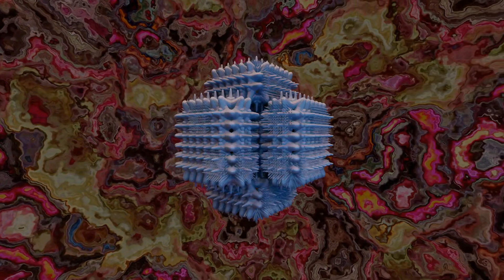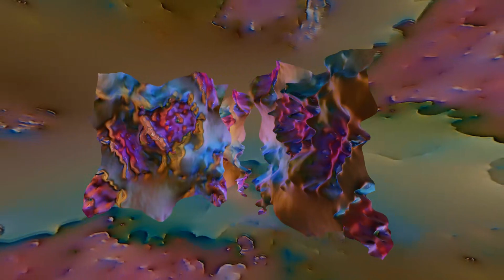Inert Waves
Audiovisual Composition by Edgardo Plasencia, composer of chamber and orchestral works, electroacoustic music, 3D worlds and jazz songs with a very personal style. Author of an extense and powerful Composition Technique in the atonal music language . Pianist, drummer and guitar player.